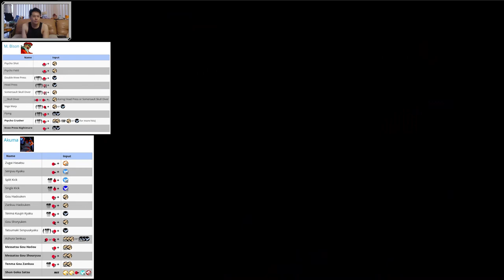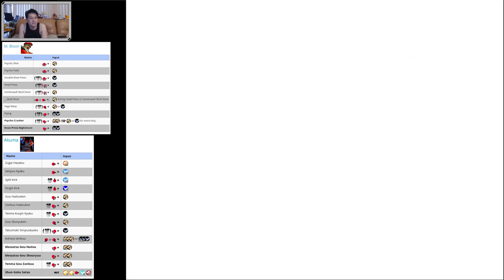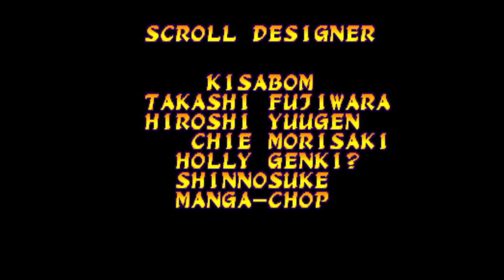(ARC) Marvel Super Heroes vs Street Fighter - 05 - M.Bison and Akuma - Lv Expert